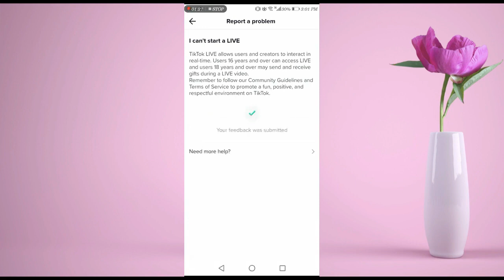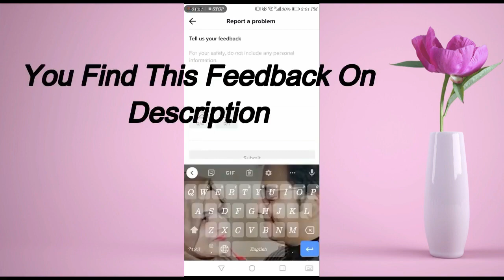How to Go Live on TikTok Without 1000 Followers (2023) | (NEW) Go Live on Tik Tok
How to Go Live on TikTok Without 1000 Followers (2023) On PC/Android/Ipad| (NEW) Go Live on Tik Tok

►►►►►► FeedBack: ►►►►►►

Hi Respected Tiktok Team, I hope to You will be Well

I could go live in the past but i can't anymore my fans would love to see my go live.

►And thank you for your kind follow-up ^_^